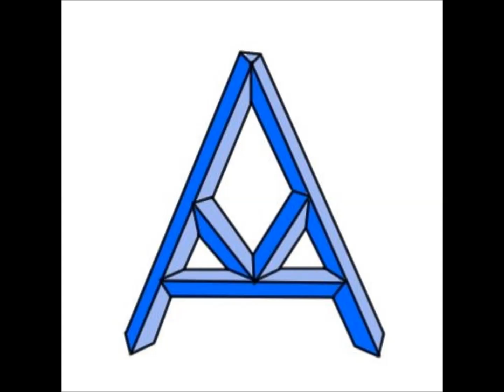Dark Trippy Beat